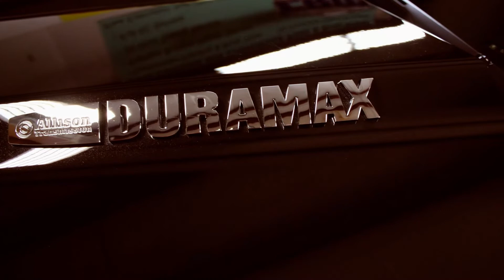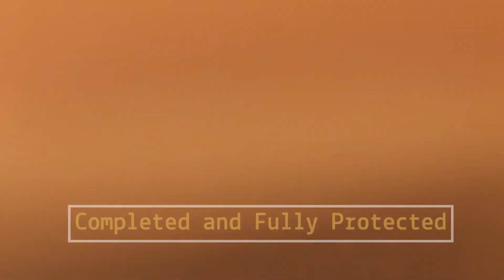GMC Denali HD Dually Ceramic Coated and Interior Detail - Tint Shop NC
GMC Denali HD Dually Ceramic Coated (cab only) and Interior Detail - washed & clay barred truck, hand dried, compounded and polished with machine then Ceramic Coated with 5 Year Warranty, interior detailed as well.

Tint Shop NC is a full-service window tinting and window film shop that installs window tint/films in both residential and commercial applications. We use 3M tint (Night Vision, Prestige, etc.), decorative and specialty films (frosted, safety & security, black out, etc.) and service the entire Charlotte, Lake Norman and Denver, NC areas.

The 3M window tints and films we use come with the highest industry standards and warranties. They are used for a variety of applications such as decreasing the amount of heat entering your home/business through your windows (saves on energy costs), blocking sun glare and reducing the level of UV rays (by 99%) which can damage and fade interior furniture/floors.

We will come out and measure your windows, show you the available window tints/films for your specific application and give you a FREE, NO obligation quote.

Please call or stop into the shop, to get a FREE quote or to setup a date/time when we can go to your home/business so we can measure your windows, show you samples and give you an estimate.

We are located in Denver, NC - Tint Shop NC 5622 NC-150 Denver, NC 28037 (on the corner of NC - 16 Business and NC HWY - 150, right next to the ABC Store)